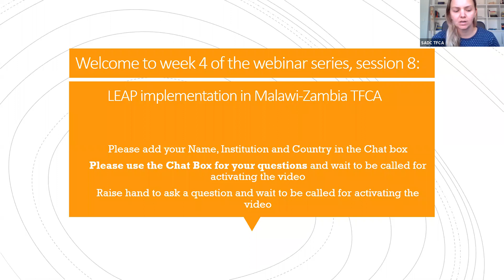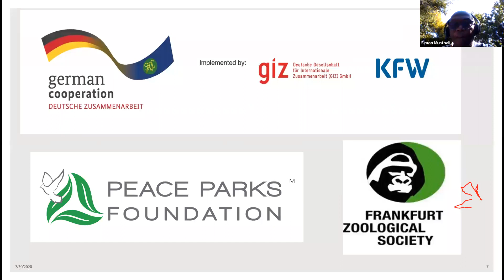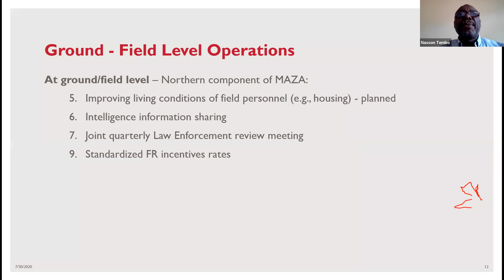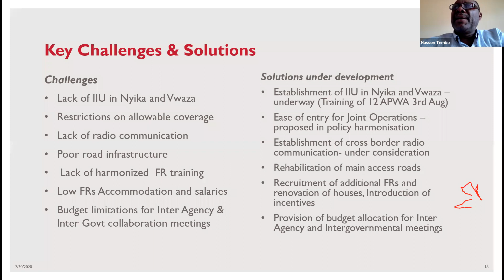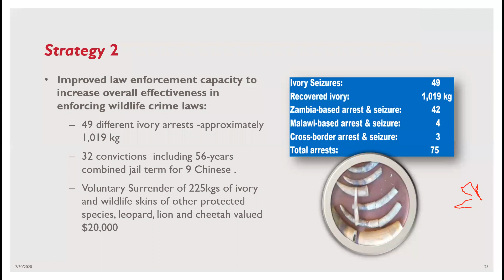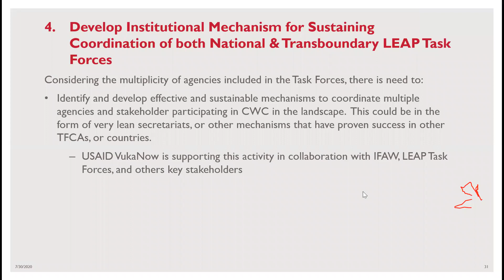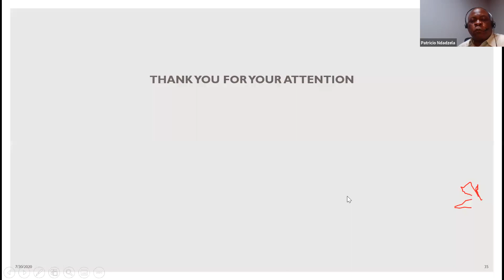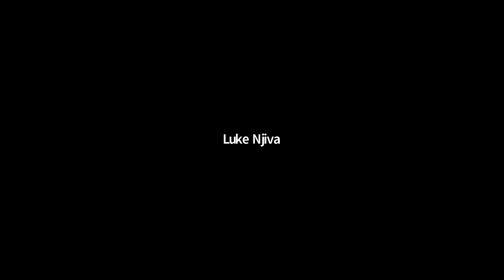Week 4, Webinar session 8: LEAP implementation in Malawi-Zambia TFCA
From 7 July 2020, the SADC TFCA Network and its partners are organising a 10-week series of online webinars, with two webinars a week (total of 20). This is the 8th session of this series. More information on the moderators and presenters, as well as the presentations, can be found